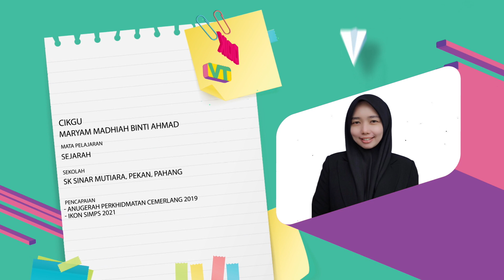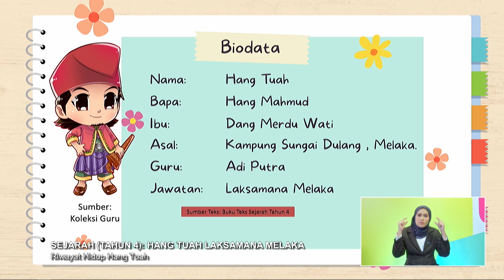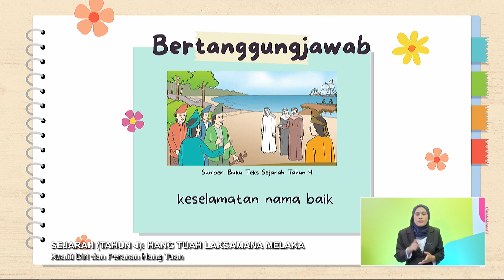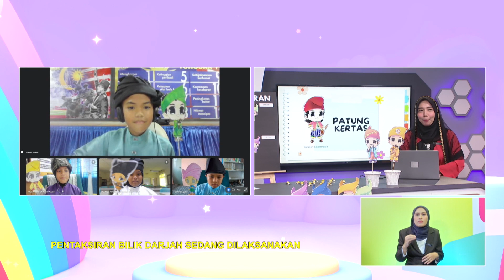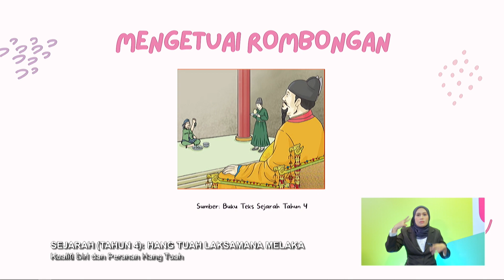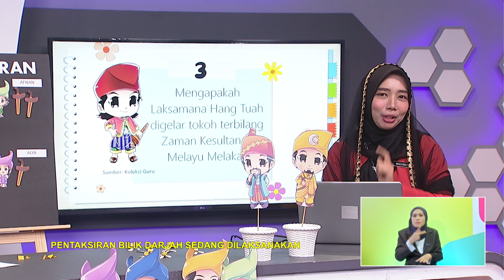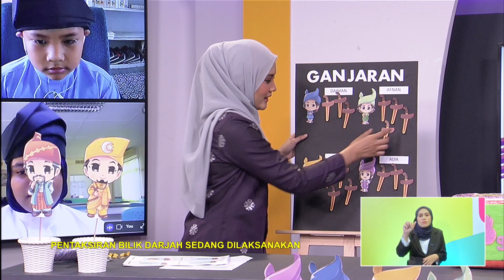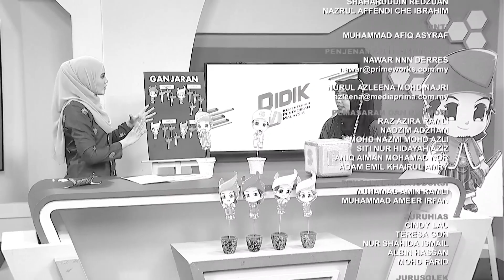TAHAP II 2022 Q3 Q4 EP 54 SEJARAH TAHUN 4 HANG TUAH LAKSAMANA MELAKA @